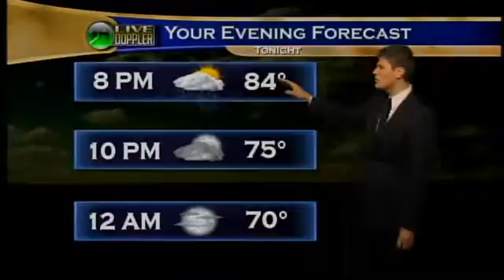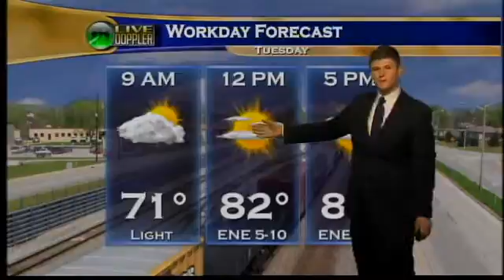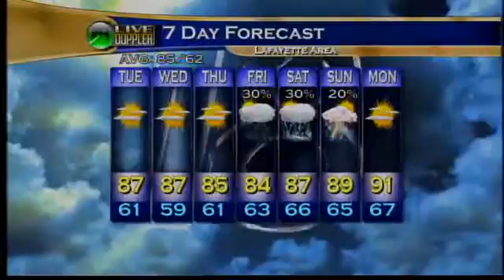Evening Web Weather